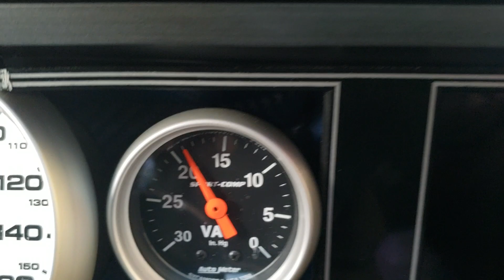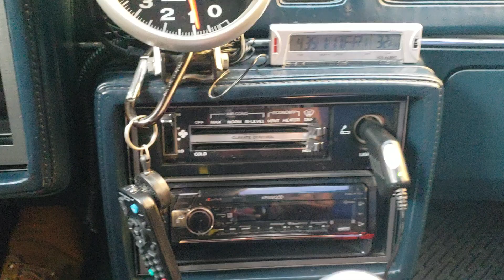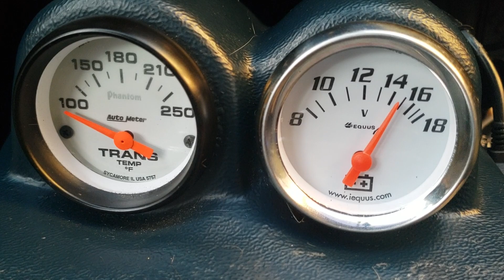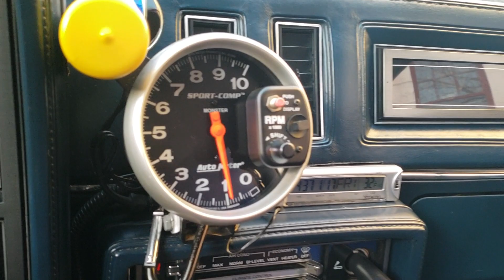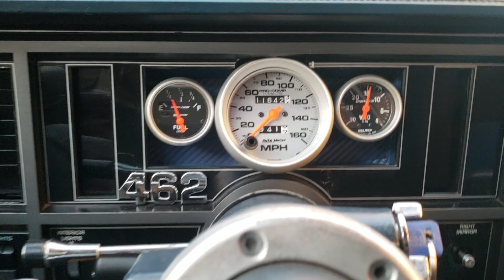Buick 455 Stage-1 Regal-T NEW VOLTS GAUGE. 😀⚡💡💪🏽 1-17-2020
I sincerely apologize for the ugly lint/fiber debris between the Velcro Strips on my Radio Remote Control ... and the various areas that's dusty. It's been TOO COLD out, for my keeping my Stage-1 Regal free of lint/dust/cat hair.

Also regarding being very happy with my Volts Gauge install; to my strong surprise, when I engage the Derale Dual Electric 4000-cfm Fans the Voltage drops ONLY 1/2-Volt.

Importantly ... is my Tach (RPM/Idle) supposed to drop to ZERO when I come off the Gas Pedal?

I wish you all a great weekend, and God Bless you and your Family. Your time and views are adamantly appreciated.

Peace & Love Sexy-Jeanett. 😀